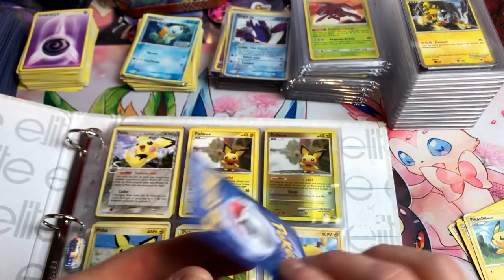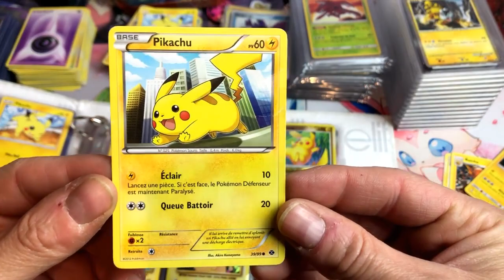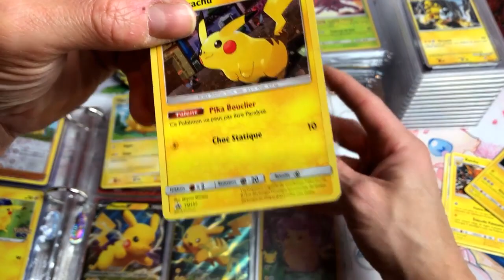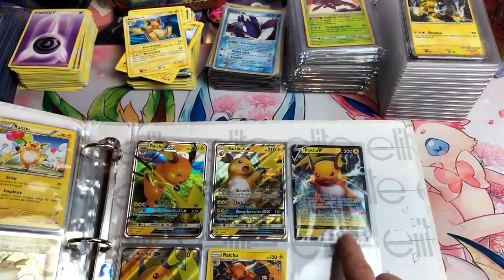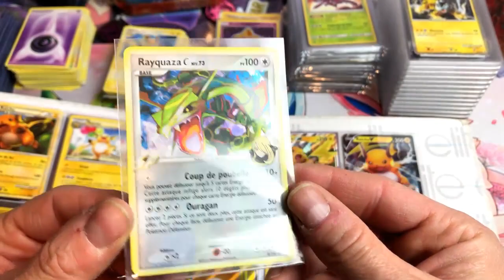CLASSEUR PIKACHU DE NOUVELLES CARTES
SI TU AIMES LES OUVERTURES DE BOOSTERS POKEMON TU ES SUR LA BONNE CHAINES!!!